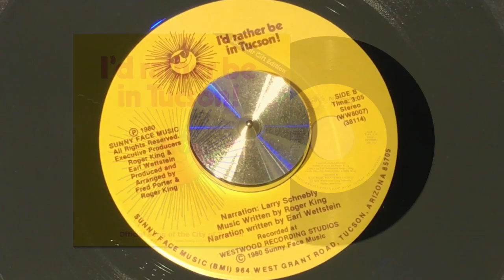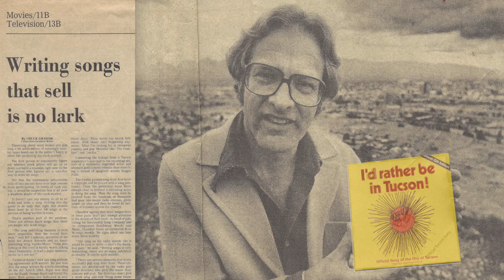I'D RATHER BE IN TUCSON (1980) feat. LARRY SCHNEBLY narration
...take a forbidden swim into the past . . .  with the Legendary LARRY SCHNEBLY Narrating SIDE B of the 1980 City of Tucson "Souvenir Gift Edition" 45 - "I'D RATHER BE IN TUCSON"
Written by Mikey King, Roger King, Kevin Perotta, Fred Porter & Earl Wettstein

Produced and Arranged by Fred Porter and Roger King at Westwood Recording Studios

Another Video Blunt by Antoine Whang!